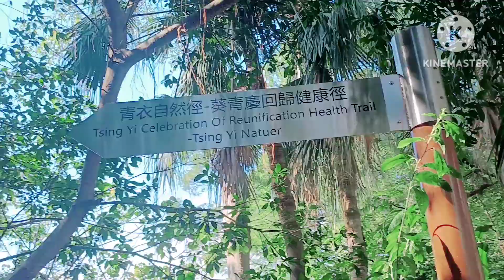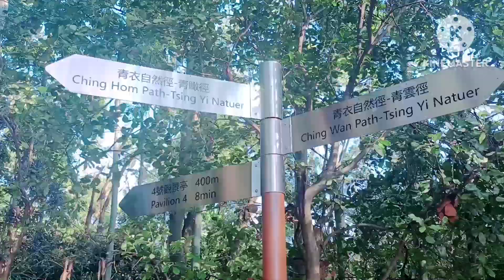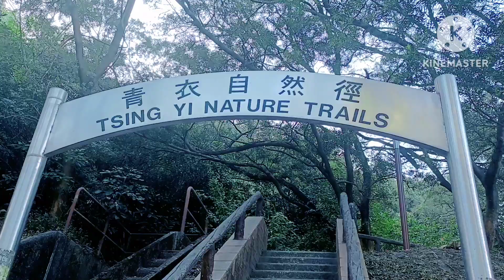Tsing Yi Nature Trail